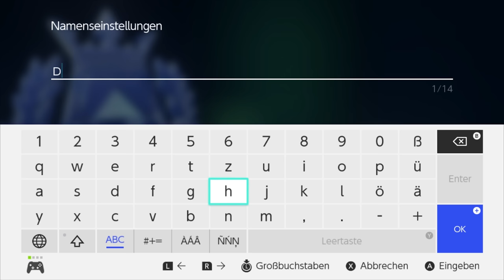🔴 POKÉMON TEKKEN DX 🥊 Let's Show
Let's Show POKKÉN TOURNAMENT DX [Deutsch ♦ 4K@60 FPS]

⇒ Wii U MARIO KART 8 + SPLATOON BUNDLE KAUFEN*
⇒ POKÈMON TOURNAMENT DX KAUFEN*

✒ INFORMATIONEN SPEZIELL ZU DIESER FOLGE:

Vorstellung der neuen Charaktere Impoleon, Silvarro, Glibunkel, Darkrai & Scherox sowie des neuen Modus "Tägliche Herausforderung"

✒ ALLGEMEINE INFORMATIONEN ZUM SPIEL:

Pokémon Tekken oder auch Pokémon Tournament genannt, ist am 16.07.15 in den japanischen Arcade-Hallen auf Basis der Tekken-Spiele gestartet und ist wenig später als gemeinschaftliches Projekt von The Pokémon Company international und Bandai Namco Entertainment am 18.03.16 für die Nintendo Wii U erschienen. Die Wii U Version bietet neben der spannenden Kämpfe und der tollen Grafik einen Einzelspieler-Story Mode. Ihr könnt aber auch lokal oder im Online-Modus kämpfen. Auf der Nintendo Switch wurde das Multiplayer-Gaming nun noch erweitert und sogar vereinfacht. Des Weiteren wurden neue Kämpfer, eine Map und Helferpokémon hinzugefügt.

✒ WEITERE DATEN:

▪ TITEL: Pokkén Tournament (Im Westen Pokémon Tournament)
▪ ENTWICKLER: Bandai Namco Entertainment & Game Freak
▪ PUBLISHER: Nintendo
▪ SYSTEM: Nintendo Switch (WiiU Port)
▪ GENRE: Beat ’em up
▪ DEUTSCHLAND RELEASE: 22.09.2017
▪ METASCORE: ?%